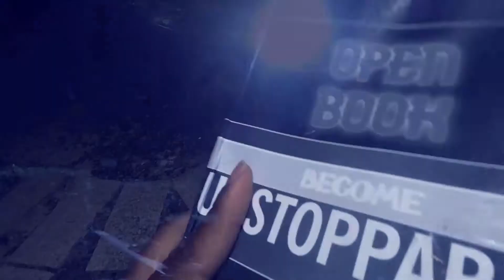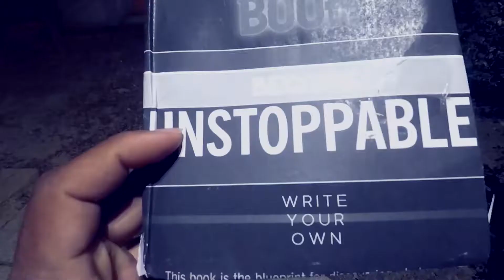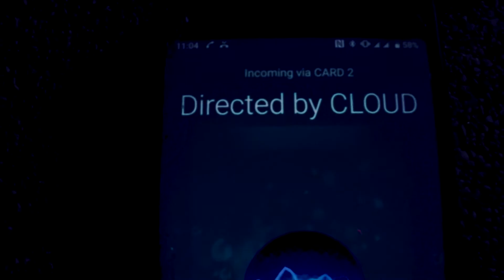Gonzo: Open Book Music Video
Track: Open Book
Artist: Gonzo
Directed by Cloud
Composed by DEPO beats
A Bad Habit Production
2021.Promotional Use Only

A track by Gonzo preaching that life should not be boarded by the hard covers of books. Writing your life story would not be able to fit in one book alone. keep reading, but more importantly keep writing.
The song therefore urges anyone listening to be the author of their own life's story. Write their own destiny, chase their own dreams, be unique at whatever you do.